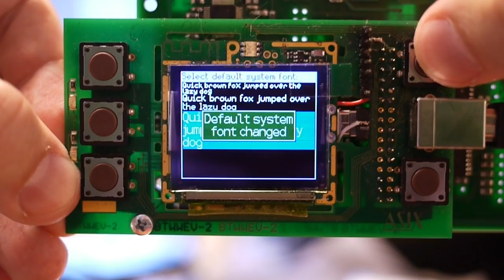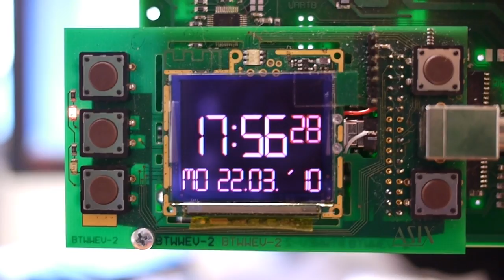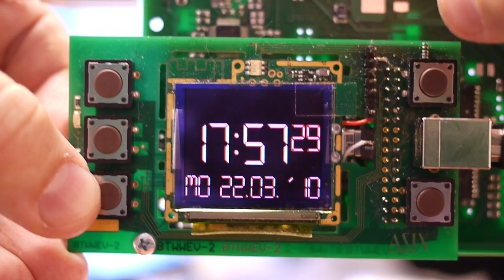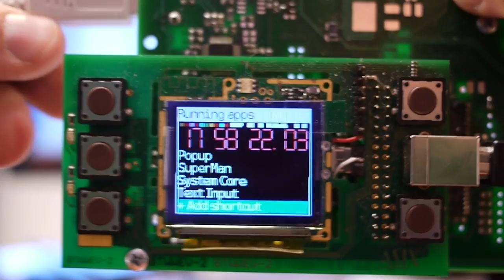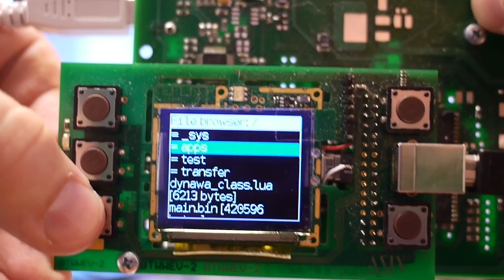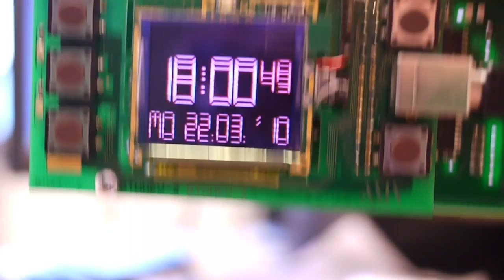Dynawa TCH1 Video 2: Clock, Applications and SuperMan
Dynawa TCH1 - the first completely open programmable Bluetooth watch.